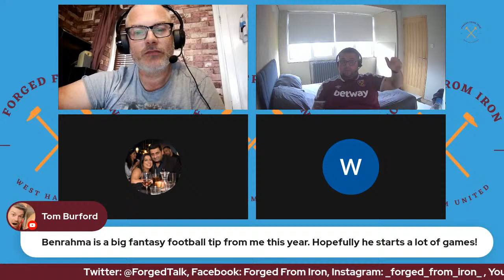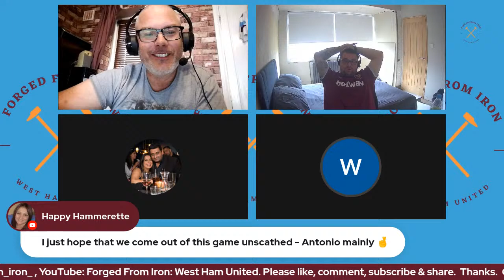The Betway Cup: West Ham United v Atalanta.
Gatesy, Duke & Milesy discuss our final pre-season friendly from The London Stadium against Champions League & Serie A team, Atalanta with The Betway Cup up for grabs.